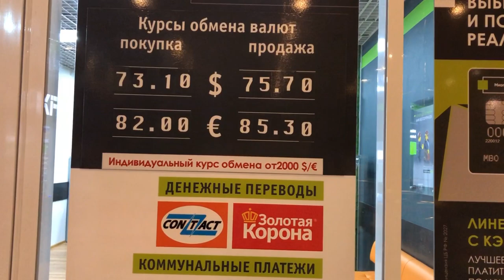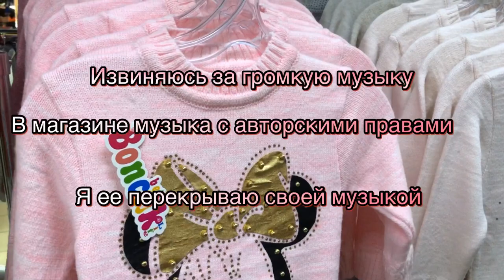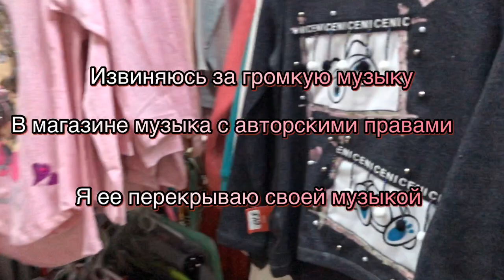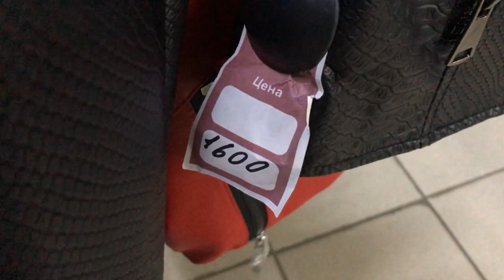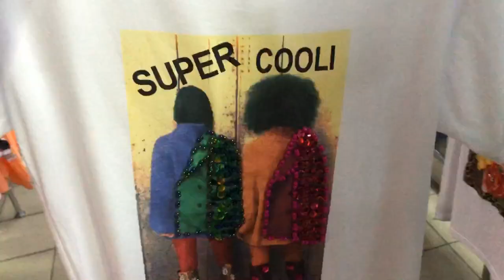🔥СМЕШНЫЕ ЦЕНЫ🔥!МАГАЗИН НИЗКИХ ЦЕН!ОДЕЖДА,Обувь,СУМКИ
🔥СМЕШНЫЕ ЦЕНЫ🔥!ШОПИНГ В РОССИИ/МАГАЗИН НИЗКИХ ЦЕН!ОДЕЖДА,ОБУВЬ,ТОВАРЫ ДЛЯ ДОМА
адрес Магазина \\ 4 Микрорайон 1 Мая Балашиха (3 этаж)